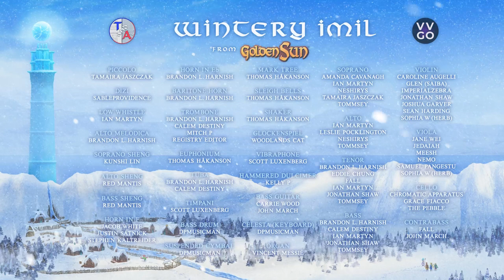Wintery Imil (Golden Sun) | TandA x VVGO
🎄 Happy Holidays! 🎄

2 months in the making, featuring 40 musicians, and in collaboration with the Virtual Video Game Orchestra (VVGO) for their 2021 Wintry Mixtape, please enjoy our virtual performance of Golden Sun's "Wintery Imil".

Want to participate in future projects? Come and join the VVGO Discord - all skill levels welcome! :D

Keep an eye out on the VVGO YouTube page for the full Wintry Mixtape coming soon, plus our other Golden Sun project, featuring over 450 submissions!

★ A massive thanks to ★

The other project hosts, SableProvidence and Ian Martyn for doing a lot of the legwork for this project, and notably Sable for producing the entire video!

Neshirys for their incredible art and perpetual assistance throughout this project.

VVGO and their executive directors for creating such a wonderfully collaborative environment of fellow musicians that share a love of video game music!

The countless people and communities that offered feedback on the audio. I had never mixed with 100% live performers before, so I sorely needed it! xD

Also a special thank you to my patrons for supporting this channel:

➤ Alex B
➤ Anthony Palmer
➤ Aurore Louviaux
➤ Brandon
➤ The Carlos V
➤ Carrie Wood
➤ Christopher Peterson
➤ Citrus Blitz
➤ diannetea
➤ DoorkeeperForLethal
➤ Dustin Bleichert
➤ Ernest
➤ Fantasiay
➤ Faustenberger
➤ It is me but Jolteon
➤ Jeremy Goh
➤ Jared Le Doux
➤ jm
➤ Joshua Gouzy
➤ Kim Mathiot
➤ Kim Systad
➤ Kurihara Hiroki
➤ Matthew Buscemi
➤ Michael Holmes
➤ Miguel Lino Mata
➤ Music Scores
➤ Pascal Görsdorf
➤ Platix Zhan
➤ Raúl Sangonzalo
➤ Relaxmoods.com
➤ Schreiber
➤ SDanckaert
➤ sharmander
➤ Shindonghyuk
➤ SkyguyLP
➤ Stanley Muzylowski
➤ Timon Kalis
➤ Trent
➤ Vin Lynn
➤ ViolinGamer
➤ William Fadel
➤ WiLLiSGaming
➤ Zach Ernst

★Game: Golden Sun
★Developer: Camelot Software Planning
★Publisher: Nintendo
★Composer(s): Motoi Sakuraba